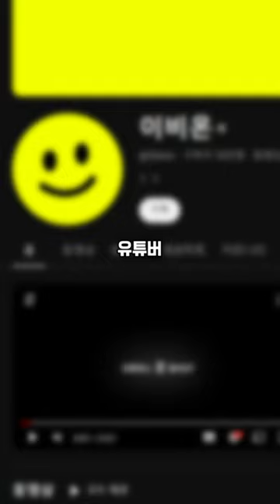이비온과 비슷한 채널들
(원다이아님은 이비온님께 허락을 받고 따라하셨지만, 그 이야기를 못 넣었기도
하고 오해의 소지가 있기에 뺐습니다.)

특정 채널을 비하하려는 의도로 만든 영상이 아님을 알아주세요 :)
여러분들은 이런 채널들에 대해 어떻게 생각하시나요?